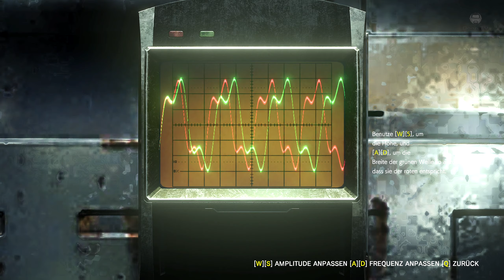The Evil Within 2 ⭐ #10: Strassenbande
Detective Sebastian Castellanos glaubt, alles verloren zu haben. Doch als er die Chance erhält, seine totgeglaubte Tochter zu retten, steigt er erneut in die albtraumhafte Welt des STEM, die mit grausamer Präzision seinen Verstand herausfordern wird. Stellen Sie sich ihr mit einem Arsenal aus Waffen und Fallen oder schleichen Sie durch die Schatten, um zu überleben.

TITEL: The Evil Within 2
Genre: Action, Survival Horror
Plattform: PC
Entwickler: Tango Gameworks
Veröffentlichung: 12. Okt. 2017